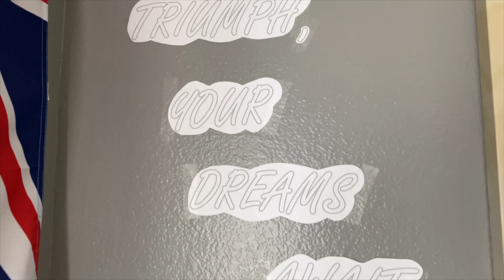Lamborghini Mod for Mercedes C63 AMG